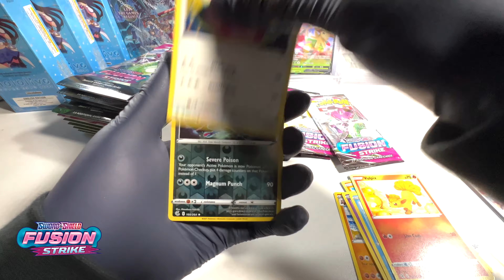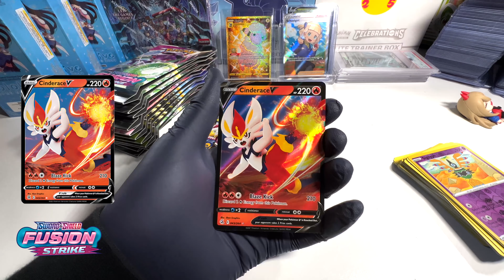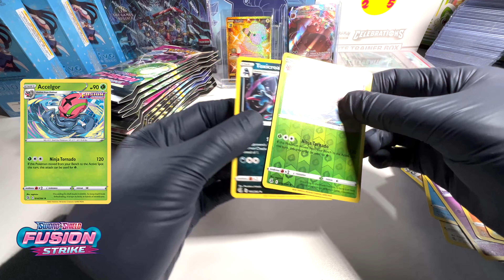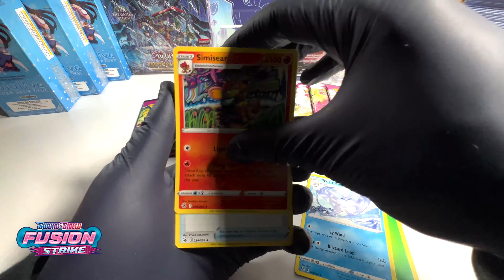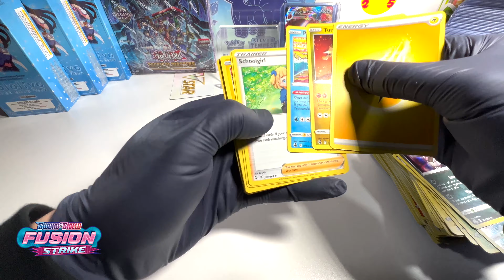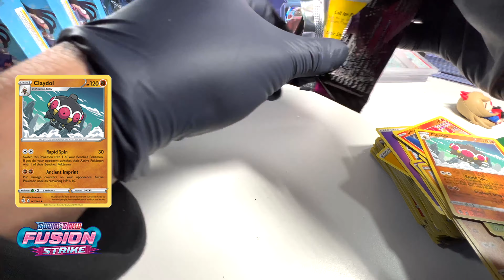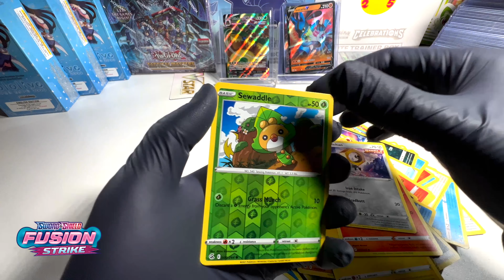2023 - FUSION STRIKE pack break!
Get ready for some blister pack opening fun! In this video we're opening up a handful of the Fusion Strike packs to kick off 2023. We'll show you all the holo cards we pull and the details of each one. Get ready for a pack break and some awesome cards!

Audio used
Track 1: